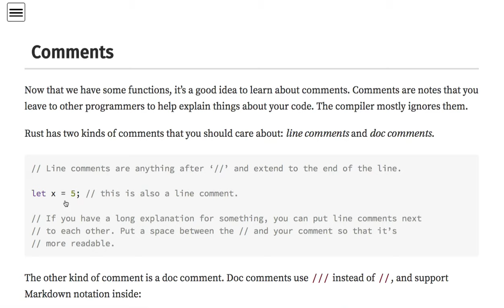[러스트] 215 - 4.4 Comments